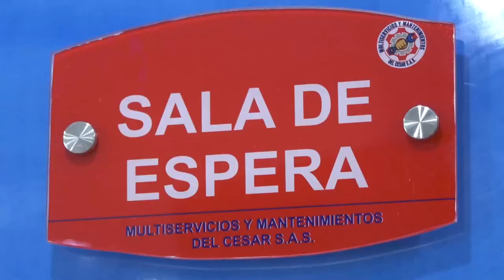MUERE UN SOLDADO Y 10 MÁS RESULTARON AFECTADOS POR CAUSAS DESCONOCIDAS EN BATALLÓN DE LA LOMA